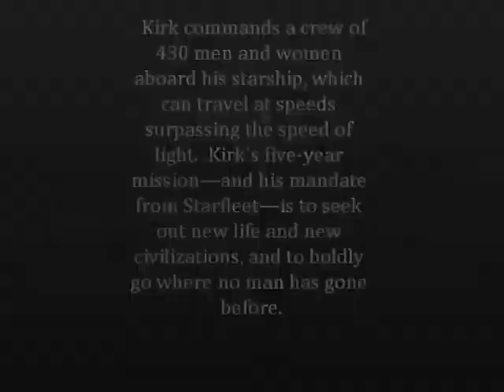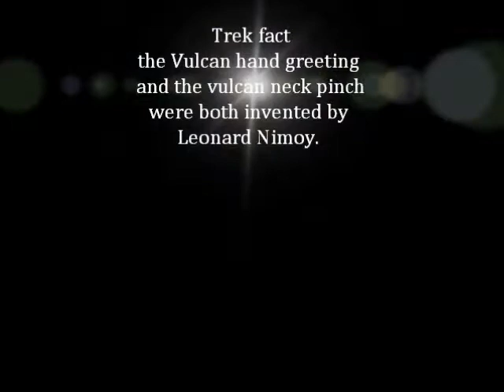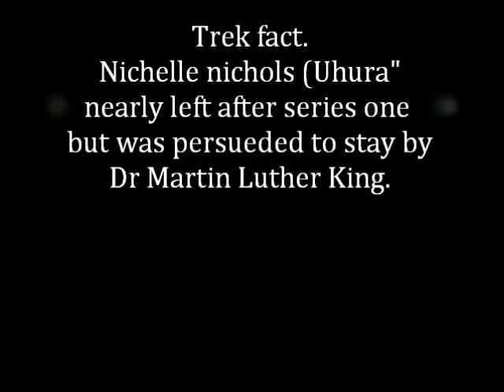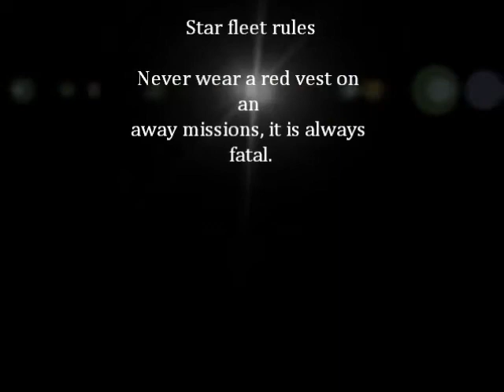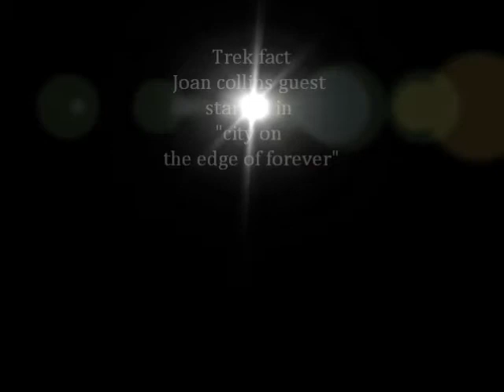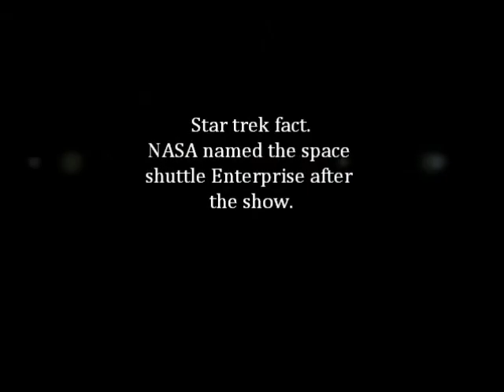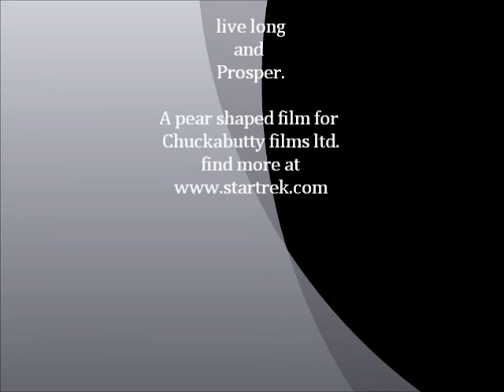startrektos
Tribute to the best captain and crew of the USS Enterprise